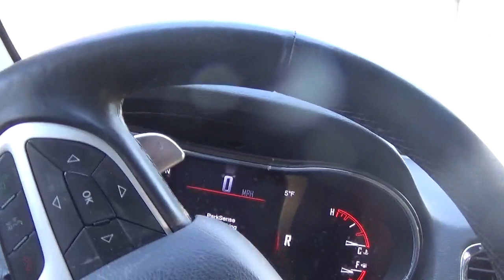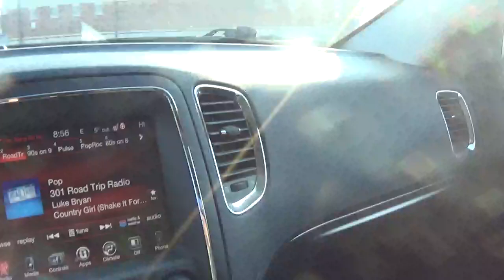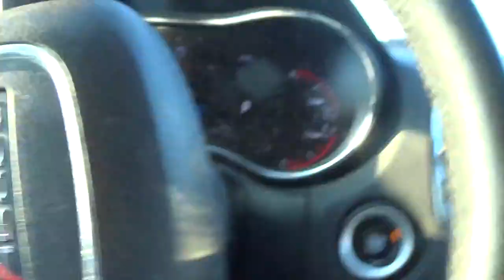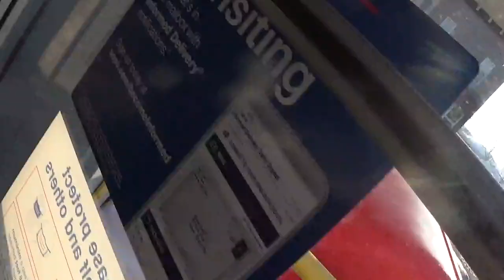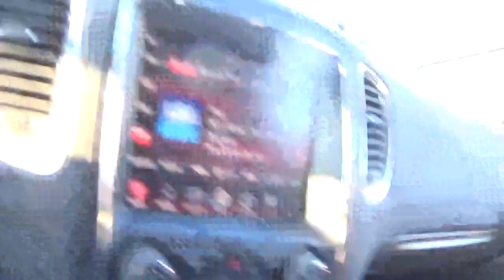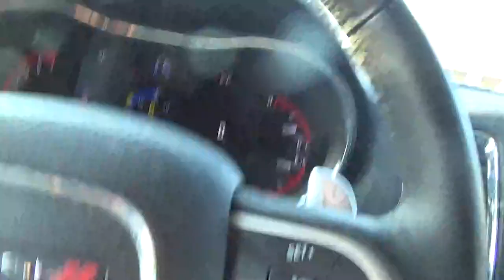i am going to get the mail saturday